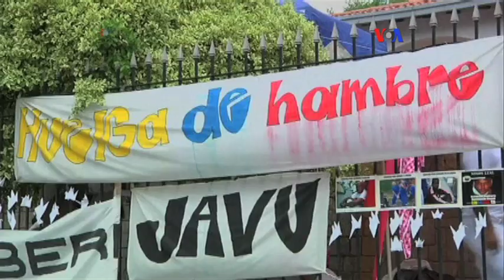Reunión EEUU Venezuela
Funcionarios de ambos países se reunieron como parte del proceso para restablecer relaciones diplomáticas. Pero no todas las reacciones fueron positivas.